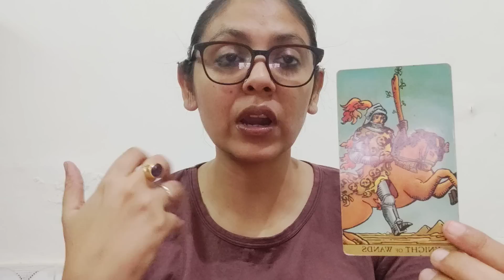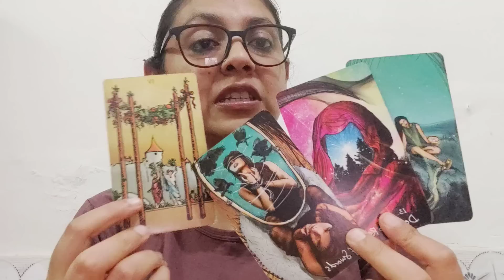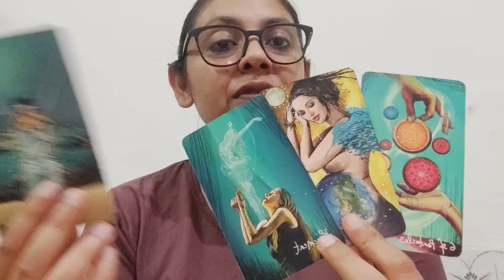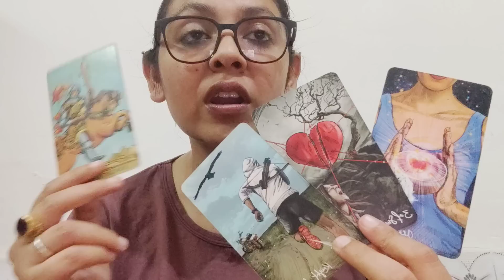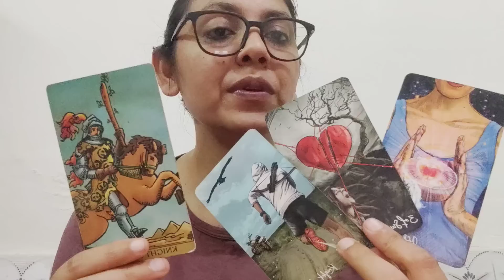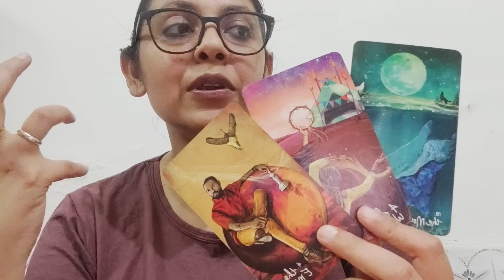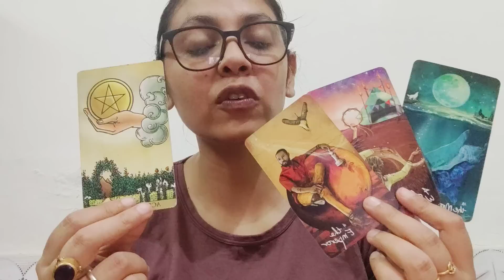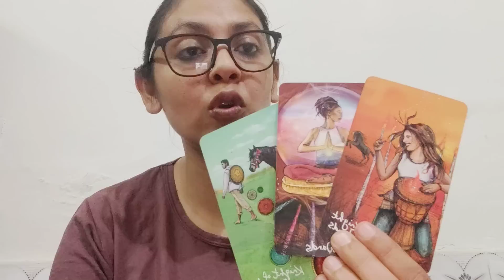TAURUS ♉, MAY 2023," A FANTASTIC OPPORTUNITY "